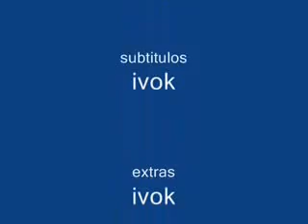Zidane Et Materazzi top 20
top 20 Zidane Et Materazzi